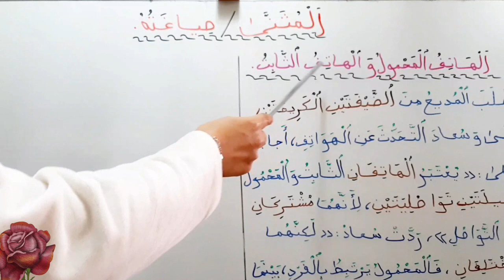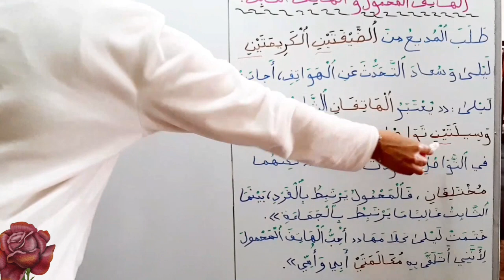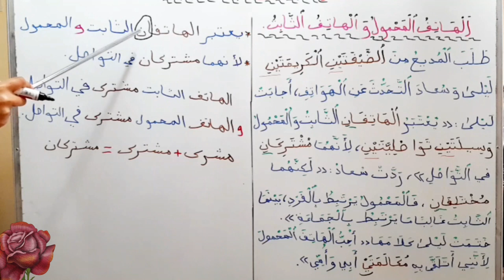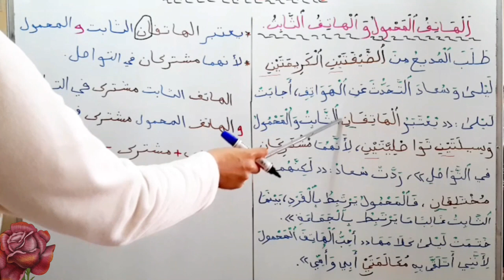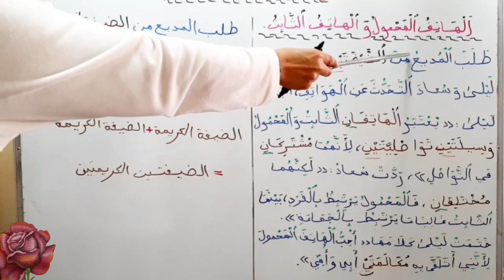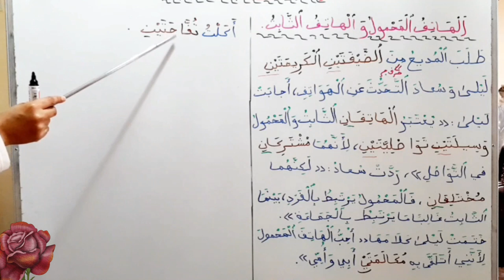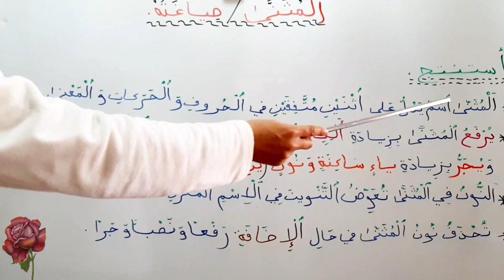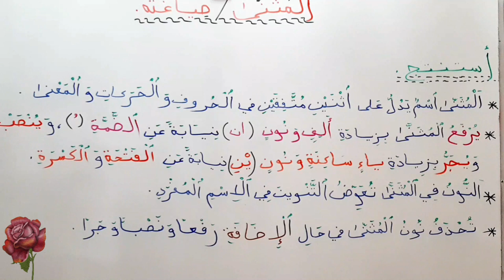درس الصرف و التحويل🌺المثنى/صياغته🌺المستوى الخامس من التعليم الإبتدائي